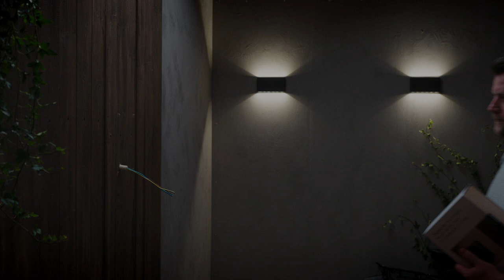Het duurt 3 minuten en 42 seconden om een Zaptec Go te installeren. *Met een twist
Een symfonische viering van alle bekwame elektriciens en partners die met ons en onze producten werken